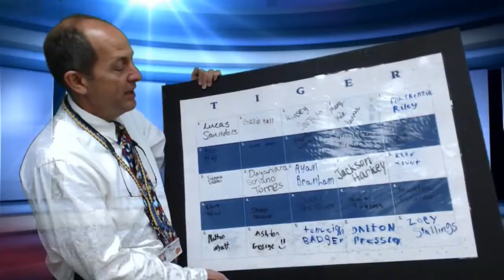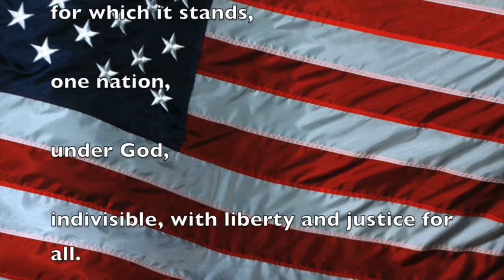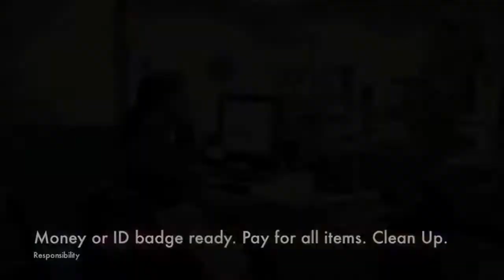090717 Thur. - Cafeteria Expectations